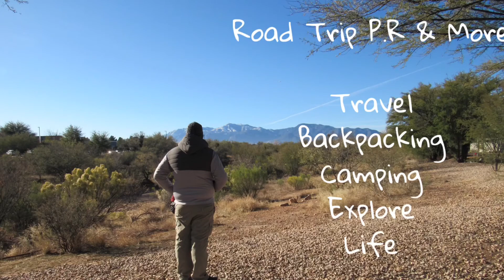Receta | Weber Clasic | Desayuno | Picadera | Almuerzo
Quise hacerle algo diferente tratando dé cocinar todo al carbón para cuando vallan a un camping 🏕 desayuno,almuerzo,cena,postre con solo una parrillada de (carbón) con una sola bolsa de carbón cocine todo lo estás viendo y sobró carbón que para mi es una alternativa a la hora de cocinar en los camping  la parrilla que utilice es marca (weber clásico) y cocine para 4 personas